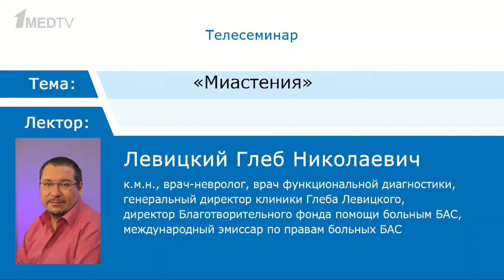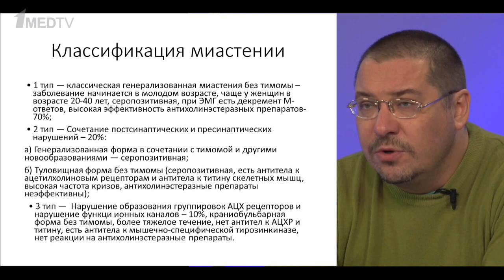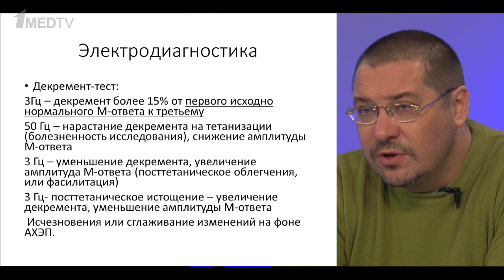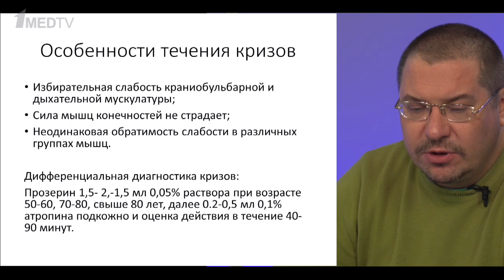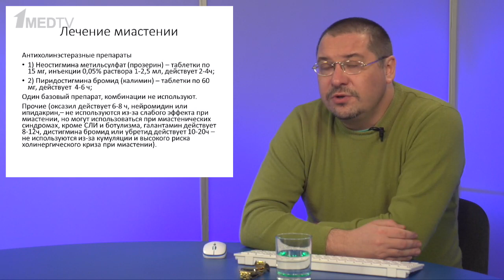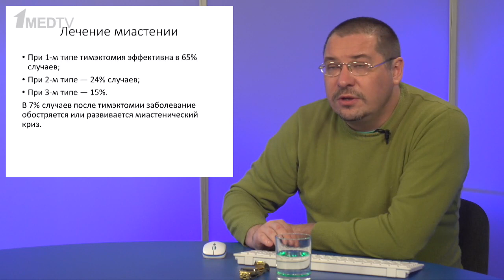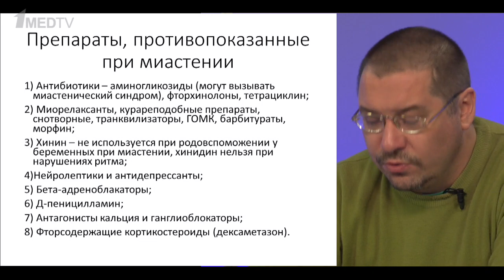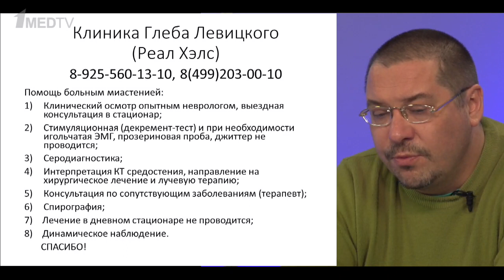Телесеминар на тему: «Миастения». Левицкий Глеб Николаевич